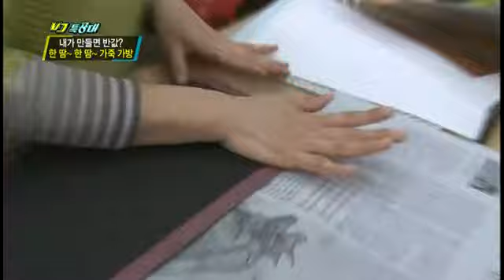VJ특공대 - VJs on the Scene EP657 # 012